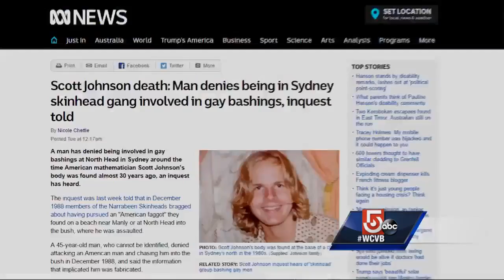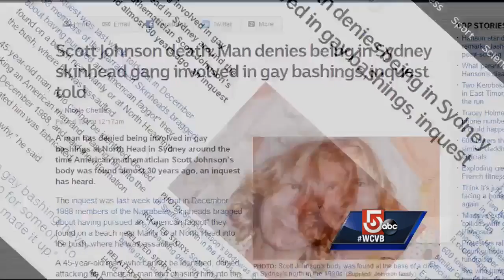5 Investigates: New evidence in decades-old suspicious death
A Massachusetts man has been working to solve the mystery behind his brother's death. Now, authorities said they have new evidence in the case.